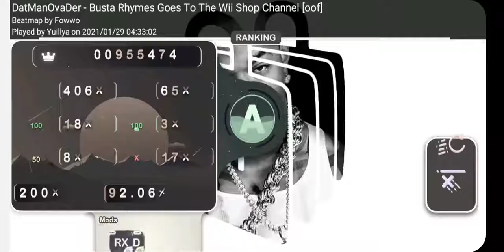RX for fun v2